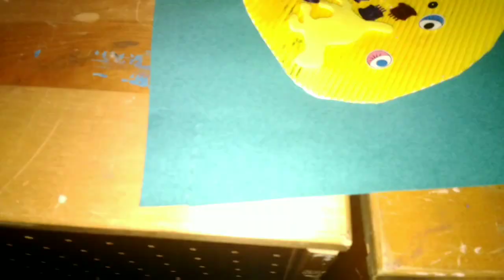6 YEAR OLD TRIES TO USE ROTARY PHONE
A quick little video where Ryder gets a lesson on how to use a Rotary phone.

"Watch our family. And feel better about yours." - The Simpsons